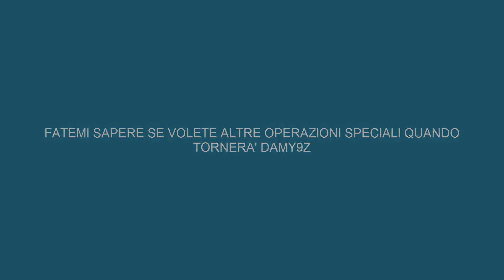COD MW2: "Operazioni speciali" EP 3 (FINALE)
Ultimo episodio!!!